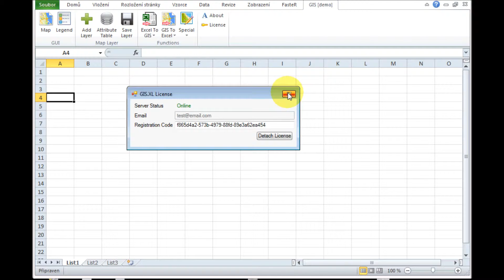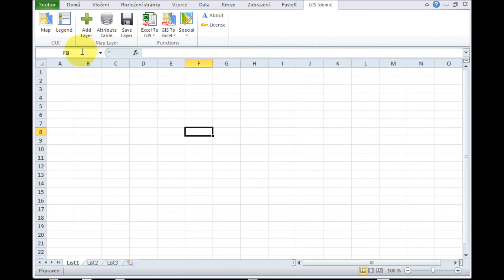GIS.XL - activate & deactivate full version